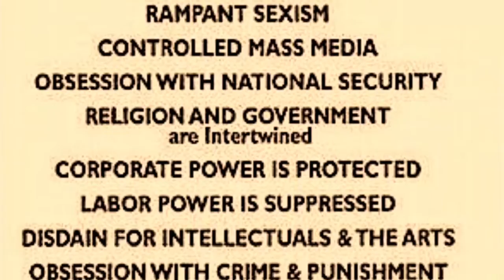Warning Signs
An Anti-Fascist PSA